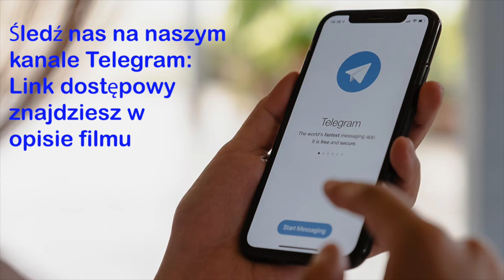Medjugorje, Orędzie dla 11 Marzec 2023 r.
Medjugorje - Orędzie codzienne. Przeżyjmy razem historię Orędzi. Matka Boża w Medjugorju nie tylko zaprasza nas do życia jej orędziami, ale także wzywa nas do bycia apostołami Jej miłości:
“Moje dzieci, pragnę, aby każdy z was był nosicielem moich orędzi. Zapraszam was, Moje Dzieci, do życia orędziami, które przekazałam wam w ciągu tych lat." Komunikat z dnia 25 lutego 1996 r.
Pierwszy krok: najpierw konieczne jest nawrócenie naszych serc do Jezusa Chrystusa. Tylko wtedy możemy stać się nosicielami orędzia Królowej Pokoju: poprzez nasz przykład życia, zgodny z Ewangelią.
Matka Boża w swoich orędziach zawsze stawia w centrum nawrócenie:
"Dziś zapraszam was do nawrócenia. To jest najważniejsza wiadomość, jaką wam tu przekazałem". Wiadomość z 25 lutego 1996 r.
Tylko z serca zwróconego do Chrystusa i przemienionego przez doświadczenie Jego miłości może nastąpić prawdziwa zmiana, w nas i wokół nas. I tak stajemy się z prostotą świadkami Łaski, która nie jest zasługą, ale darem, a do nas należy strzeżenie jej modlitwą, Sakramentami, Słowem, postem i niesienie jej innym.